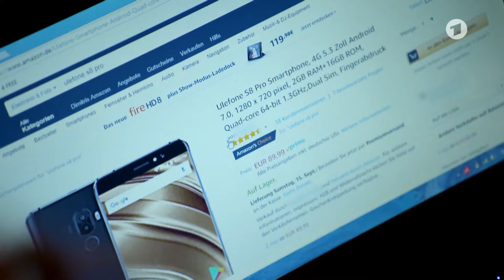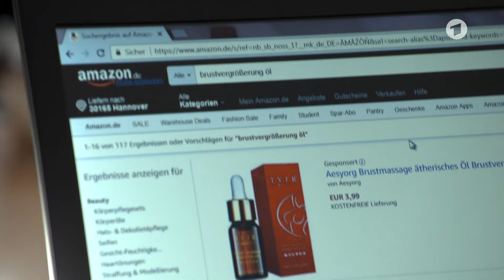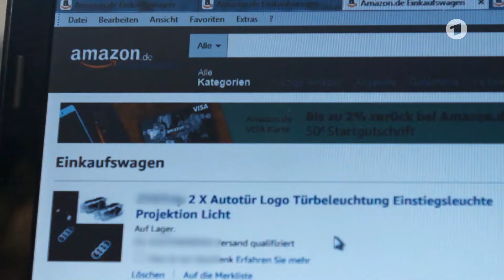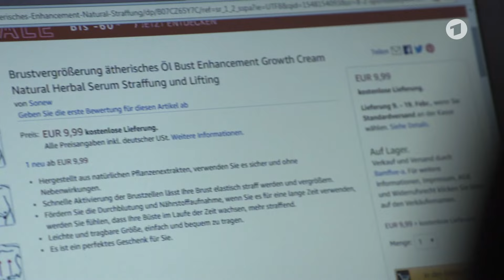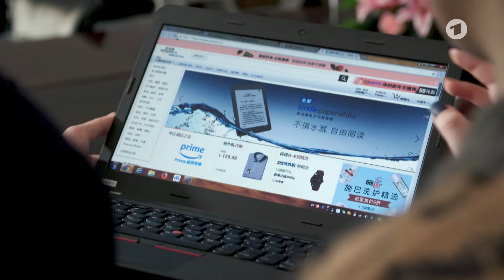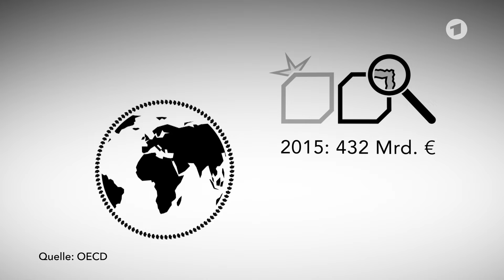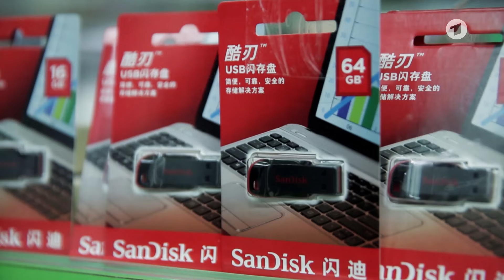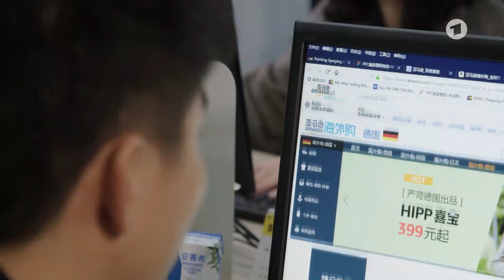Amazon außer Kontrolle? | Marktcheck SWR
Die Dokumentation deckt fragwürdige Handelspraktiken auf dem Amazon-Marketplace auf und beleuchtet, wie dabei deutsche und europäische Regularien unterlaufen werden. Aber: Gibt es eine wirksame Kontrolle? Ein Film von Claus Hanischdörfer und Jörg Hommer.